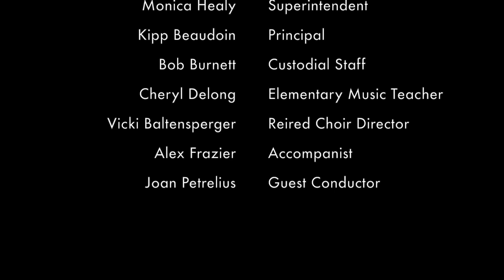Hancock MS/HS Christmas Concert 2016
Featuring 6-12th grade band and choir students from Hancock, Michigan.

6th Grade Beginning Band
7/8th Grade MS Band
HS Band
Middle School Choir
High School Choir
"Take Three" High School Trio